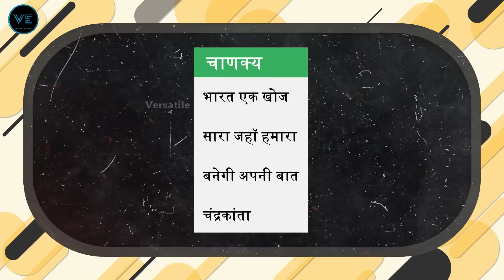ऐसे एक्टर जिन्हे पहले कोई नहीं जानता था / But Now they are celebrity